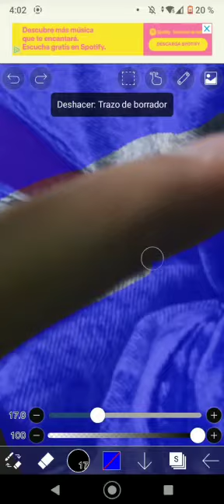I don´t like to do this things but it´s for you @cendy_wgf3167 :3